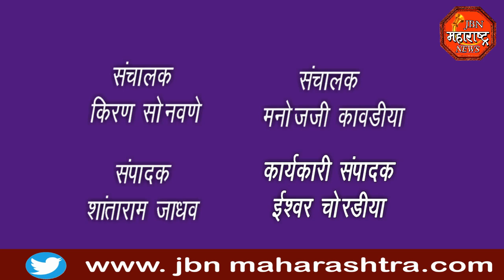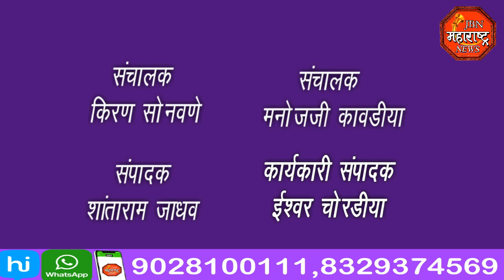jbn maharashtra news jalgaon